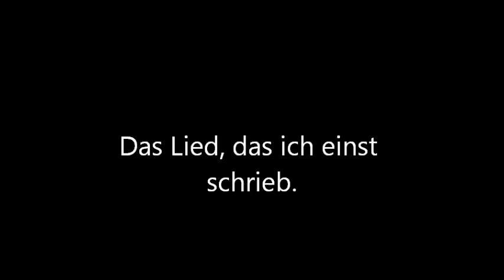Das Lied, das ich einst schrieb.